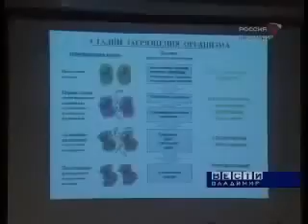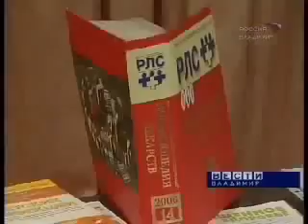Доктора о БАДах